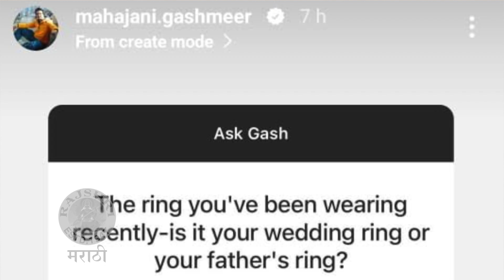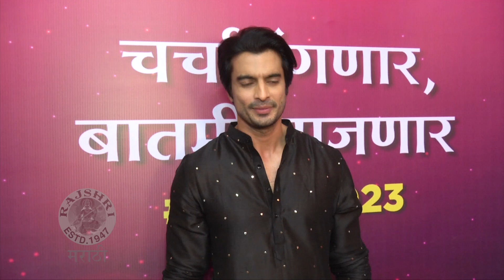ती अंगठी बाबांची ? | Gashmeer Mahajani's Post About His Ring Went Viral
अभिनेता गश्मीर महाजनीने त्याच्या हातातली ती अंगठी बाबांची आहे कि नाही याचा खुलासा केलाय. पहा हा खास व्हिडीओ.